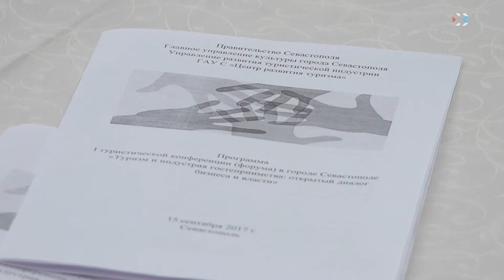Выпуск новостей от 15 августа (15:00)